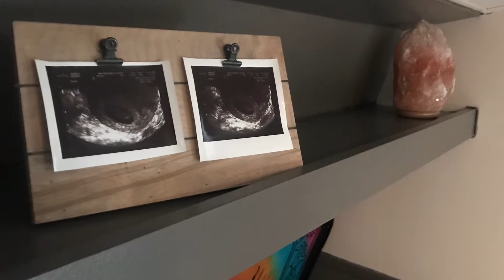REMODELING OUR FIFTH WHEEL: our bedroom before and after!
living in our 99 fleetwood mallard fifth wheel, while we remodel it, so we can eventually travel full time. follow us to follow our journey🌲🌻🚌☮️🐾💗🤰👫💕